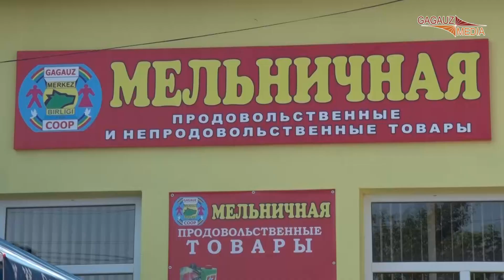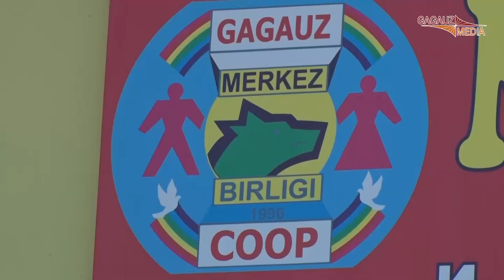Традиция «ГагаузКоопа» - возрождение старых магазинов